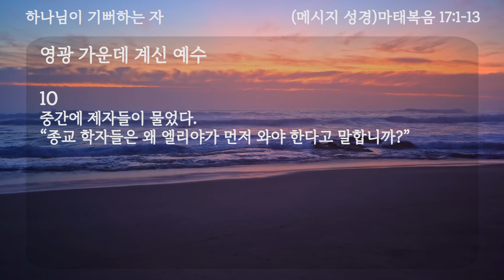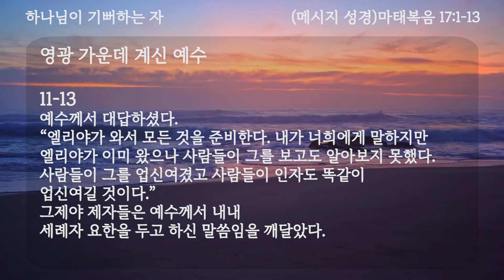2024 사순절 묵상 제 9일